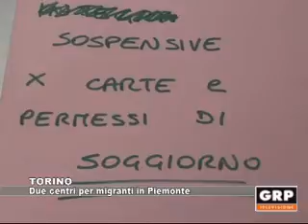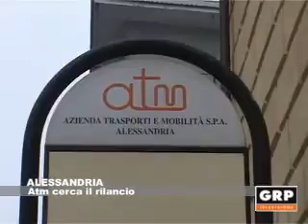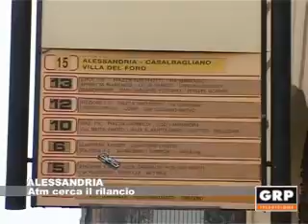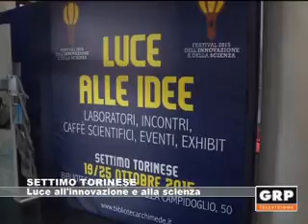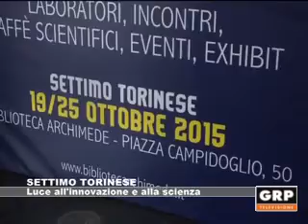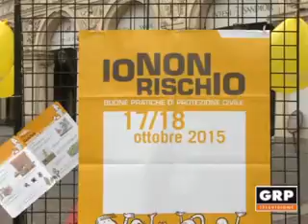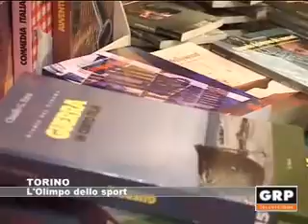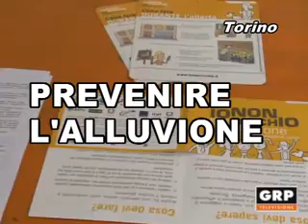TG Monitor - 19 ottobre 2015 - GRP Televisione